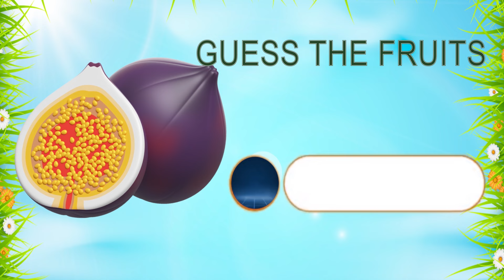Number Song | 123 Numbers | Number Names | 1 To 100 | Counting for Kids | Learn to Count Video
triangle,
octagon,
oval,
circle,
heart,
star,
pentagon,
square,
shapes,
heptagon,
rhombus,
parallelogram,
trapezoid,